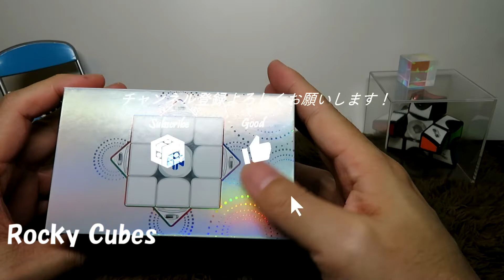GAN Mini M Pro【まわしてみた！】レビュー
GANから新しく出たGAN Mini M Proをまわしてみました！
サイズが53ミリと小さめになっています！
基本は11M Proを小さくしたものですが、GES部分がちょっと違います！

商品リンク：
GAN Mini M Pro ステッカーレス